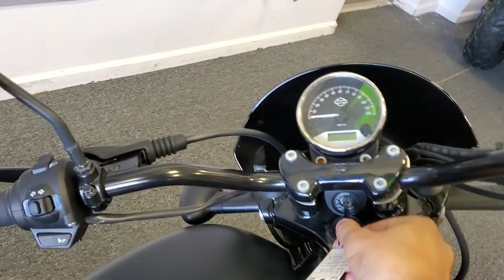2018 Harley Davidson Street 750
Jersey Shore Powersports